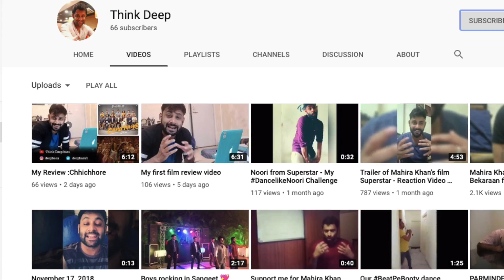Dua-e-Reem Song Reaction by Deep Basu | Shoaib Mansoor | Mahira Khan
Happy Women's Day to all the amazing women out there!